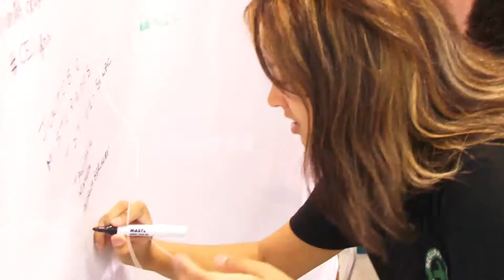Diálogos com a Juventude apresenta oportunidades de formação profissional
A 1ª edição do projeto Diálogos com a Juventude reuniu nesta terça-feira (6), em Rio Grande, mais de mil jovens, que participaram de atividades culturais e rodas de bate papo sobre oportunidades de formação profissional e o mundo do trabalho. O encontro aconteceu no campus da Universidade Federal de Rio Grande (Furg). O evento é uma iniciativa do Pacto Gaúcho pela Educação, da Secretaria de Ciência, Inovação e Desenvolvimento Tecnológico, e conta com a participação de diversas secretarias de Estado.